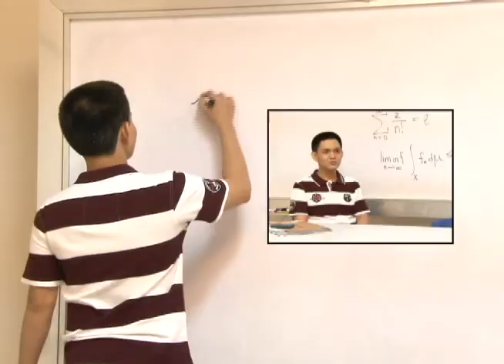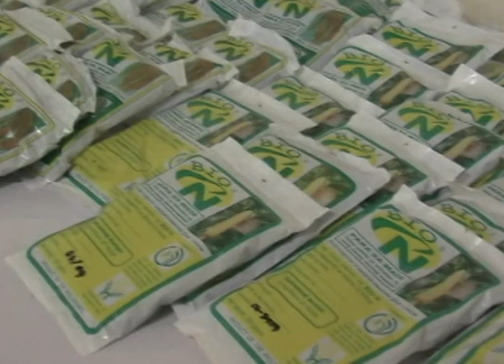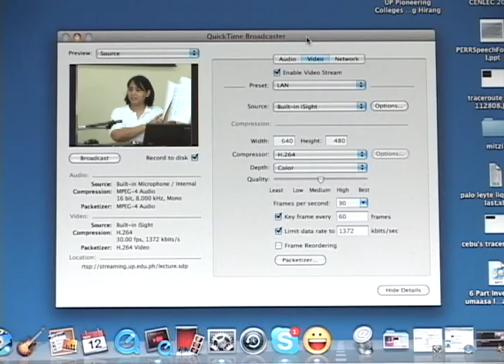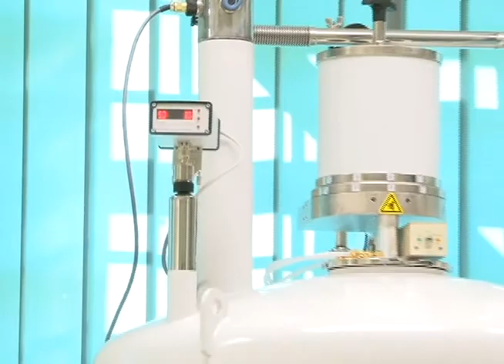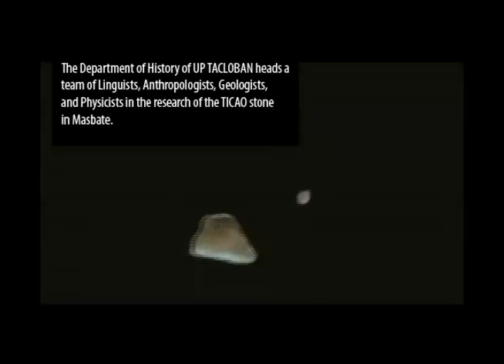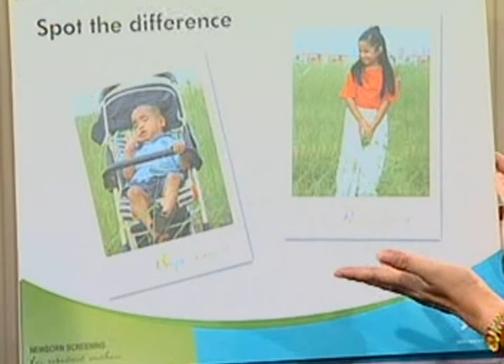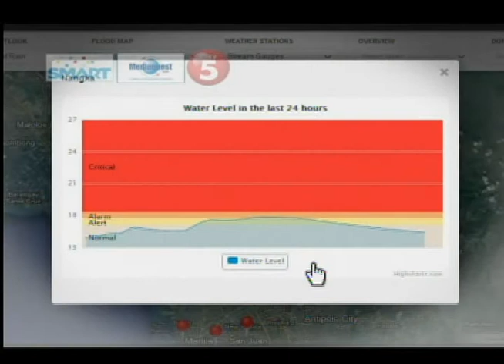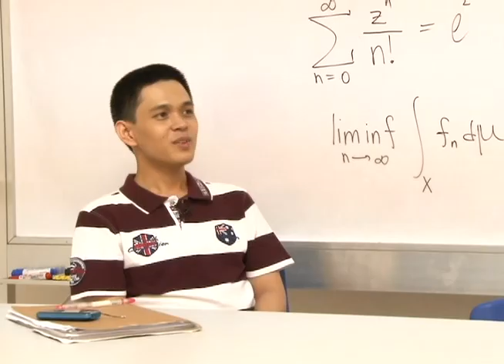AVP for TEENS